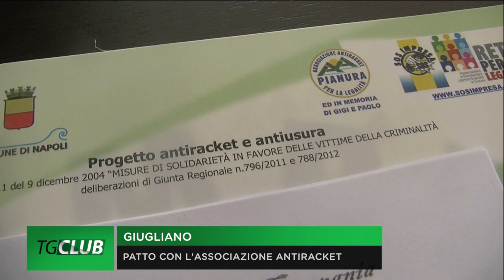Giugliano, siglato patto antiracket al Comune